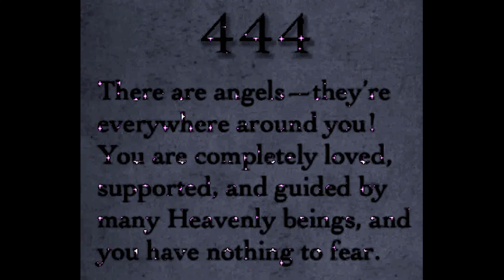[FREE] midwxst x ericdoa x yards4le hyperpop type beat "dear sam" (prod. Shiki XO x Irby)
free for non-profit ONLY (SoundCloud or YouTube with NO MONETIZATION)
you must purchase a lease to post on DSPs (Spotify, Apple, etc.)
MUST ALWAYS CREDIT (prod. Shiki XO) in the title

DM on IG @shikixo or email for stems, exclusives, or customs

NEVER USE CONTENT ID unless you purchase an exclusive

BPM: 142
Key: F#

feel free to tag me on socials when you use my beats